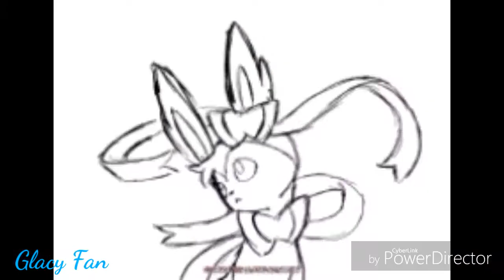Sylveon AMV~Skyline (for Lita e Iridio)